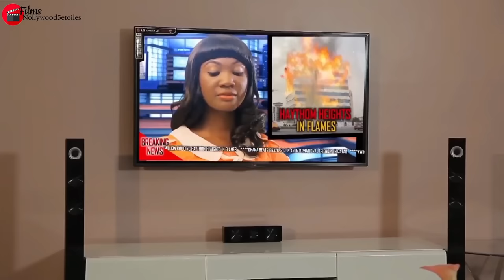Les Infirmes Et La Pauvre Beauté 2 - Films Nigerian En Francais - Jackie Appiah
Abonnez-vous à cette chaîne Comme nous apportons le meilleur des films nigérians aux Africains vivant en FRANCE, ÉTATS-UNIS D’AMÉRIQUE (USA), CANADA, ALLEMAGNE, ROYAUME-UNI (ROYAUME-UNI), JAMAÏQUE, Trinité-et-Tobago et d’autres pays du monde.

French Shattered lens